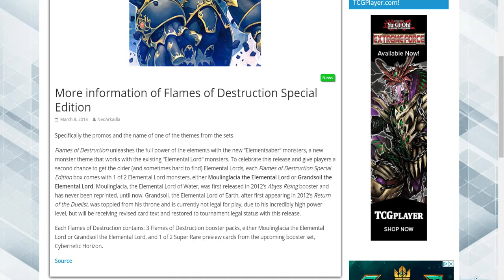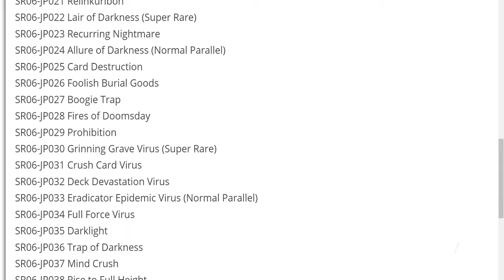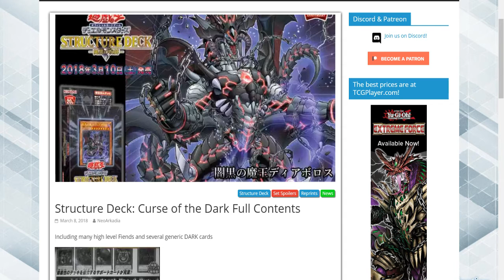YUGIOH NEWS: FLAMES OF DESTRUCTION SPECIAL EDITION CARDS AND MORE NEWS